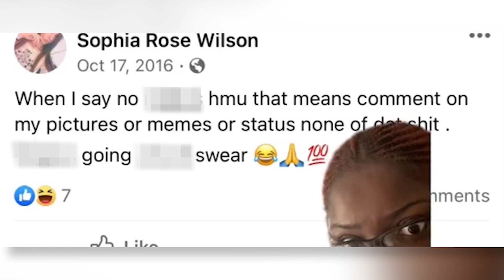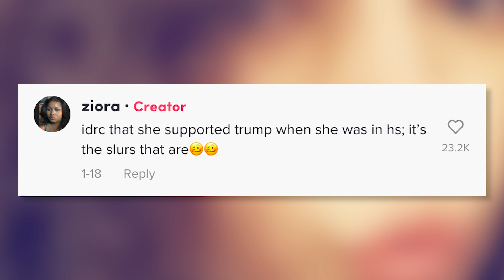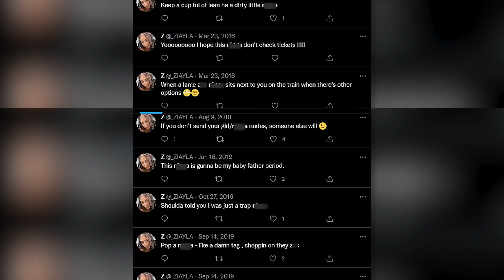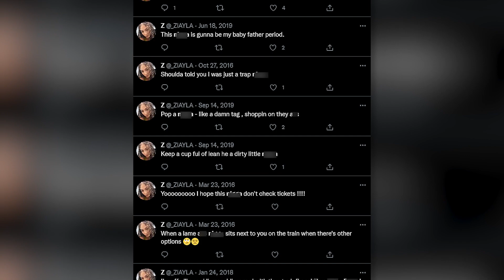‘Euphoria’ Star Sophia Rose Wilson UNDER FIRE For Racist Social Media Content!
Euphoria actress Sophia Rose Wilson is under fire after controversial social media posts resurfaced celebrating Donald Trump’s victories and using racial slurs.